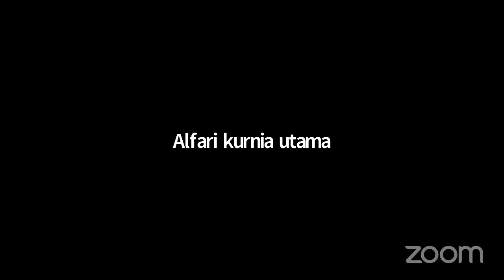Pelajaran Tahfidz Kelas 5 | QS Al Mudatsir ayat 31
Pembelajaran Daring Tahfidz Kelas 5
SDIT MTA SUKOHARJO
Materi QS. Al Mudatsir Ayat 31